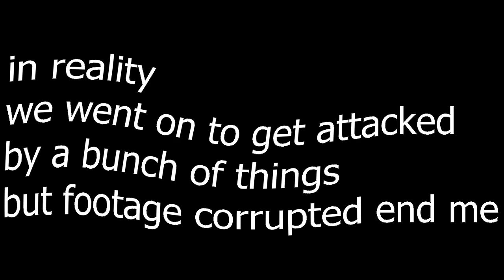Normal Dacent Video But EVERYTHING GOES WRONG - Prior Extinction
This video was soo good
Also if you dont like my content, dont watch it 🤷

Nah im lying but i just had to get a video out, i wont be uploading for like 3 days cuz im busy

Prior extinction roblox
Prior extinction
Dinosaur